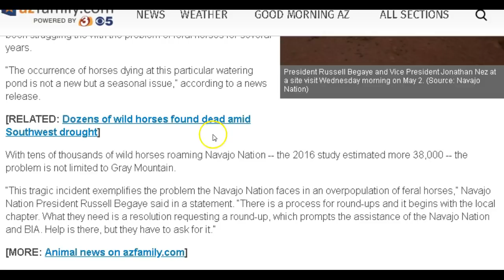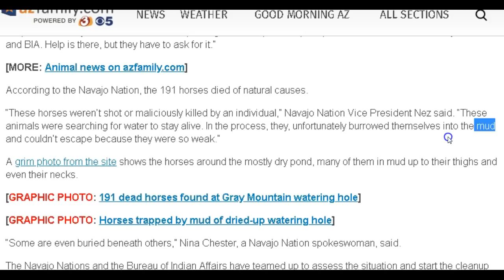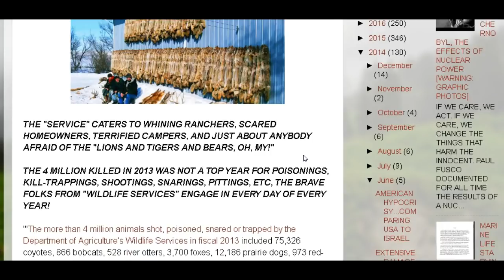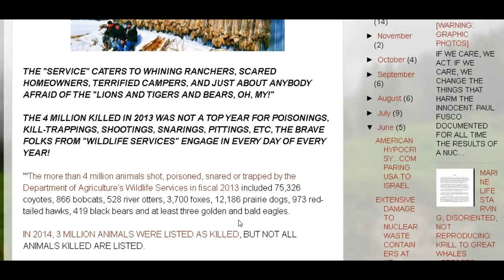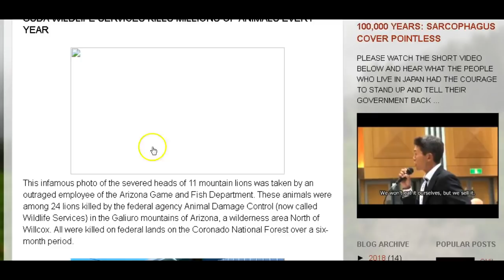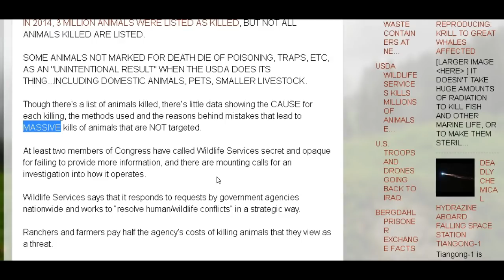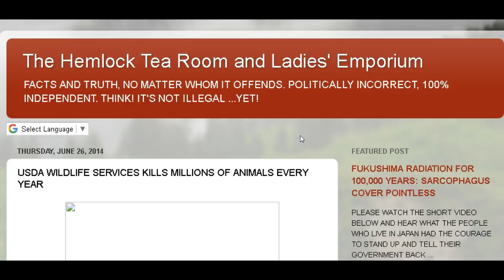Finding Truth About The 200 Dead Horses!